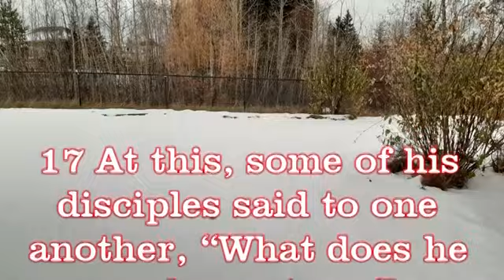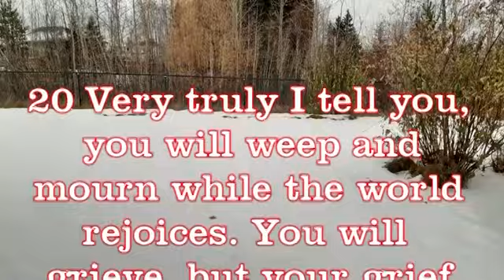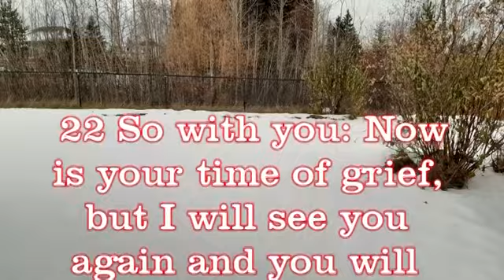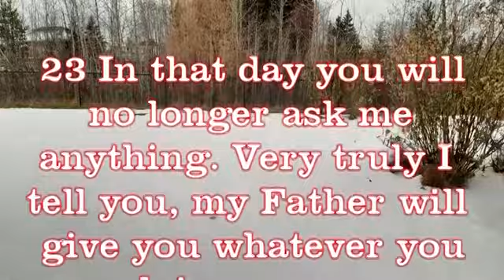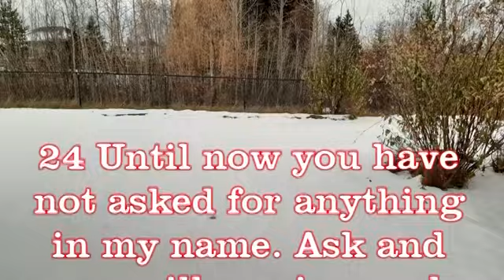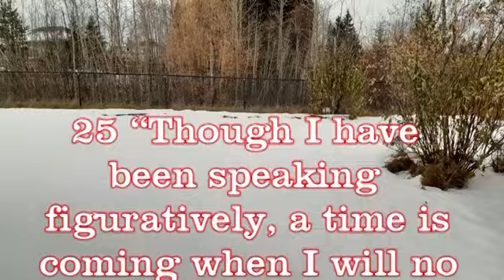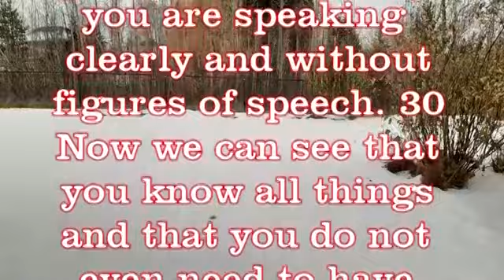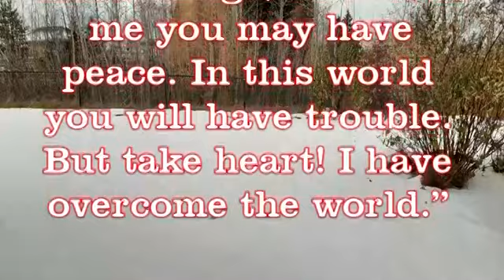John 16:16-33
This is our bible study in the book of John 16:16-33